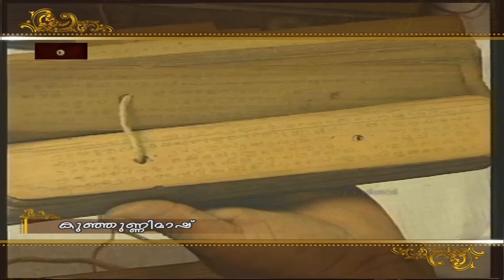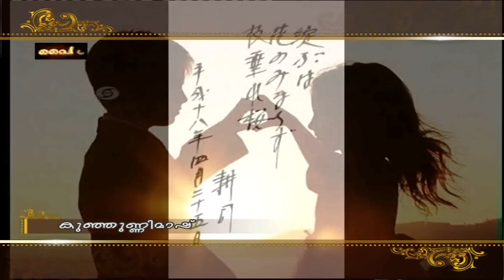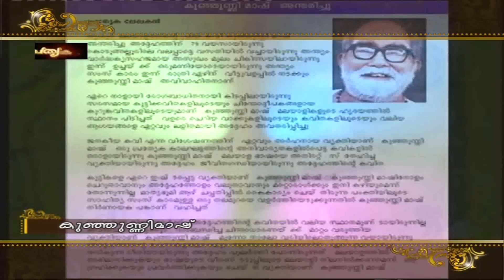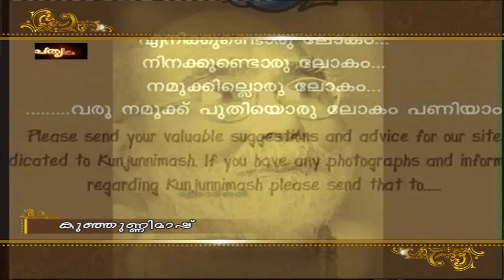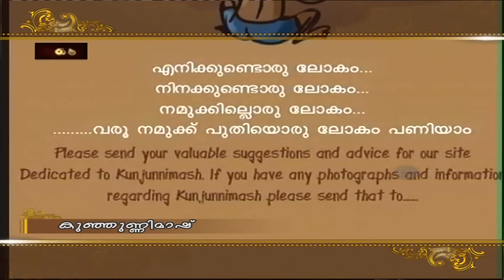Poet Kunjunni Mash I Documentary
Producer/Director          : A.ANWAR
Research & Script          : PRASANTH MITHRAN
Voice                                : SAJAN ANTONY
Editing-Sound Mixing    : A.ANWAR
‘Paithrukam’ Series - A Doordarshan Production